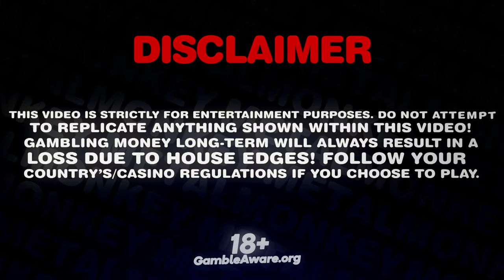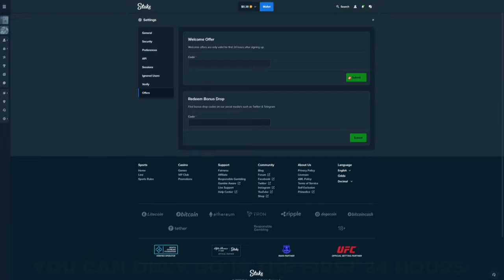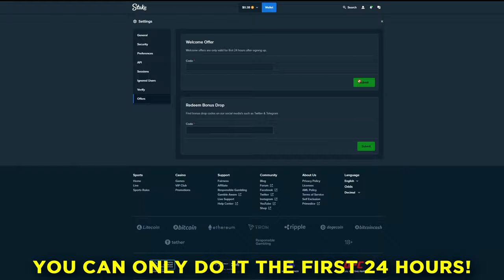1000$ BONUS BUY ON SWEET FIESTA!